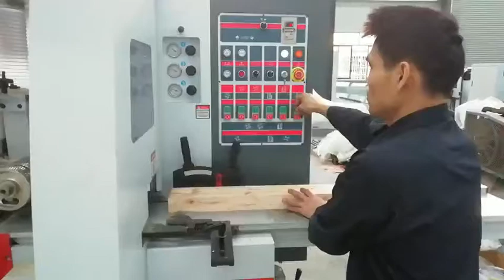Four sides spindle moulder 6 spindles moulding machine solid wood surface planer profile milling